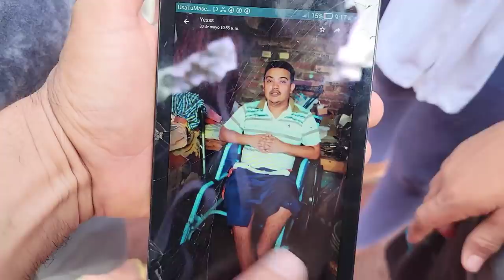JULIO TUVO UN GESTO CON MILTON Y NOS DEJÓ SORPRENDIDOS. Nayeli y el cambio? Parte 2